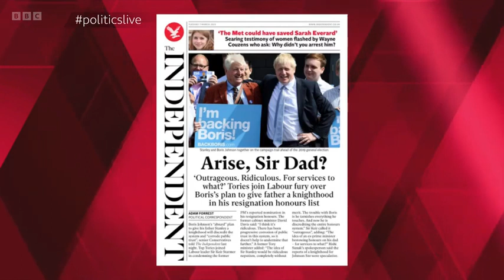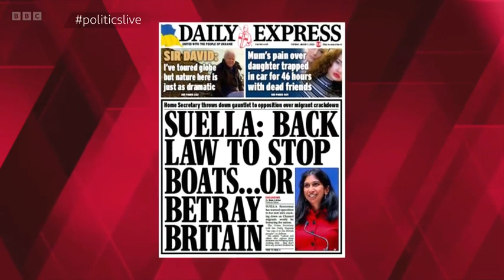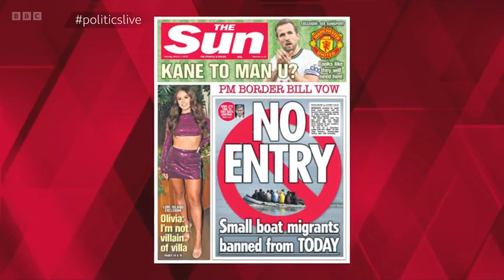BBC Politics Live - 7/3/2023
The government introduces plans to stop small boat crossings. And should indecent exposure cases be taken more seriously by the police?